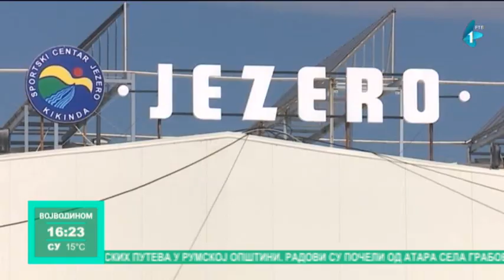Sportski centar "Jezero" u Kikindi obeležio jubilej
Pre 40 godina, tačnije, 6-оg oktobra 1979-te, zvanično je počeo sa radom sportski centar "Jezero". Razvoj sportskog kompleksa, doprineo je značajnom razvoju sporta i fizičke kulture na severu banata, a zahvaljujući sportskom turizmu, kikinda i SC "Jezero", ugostili su mnogobrojne sportiste iz čitavog sveta. Prigodnom svečanošću, u Kikindi je danas obeležen jubilej.